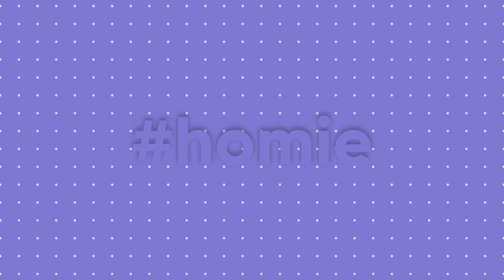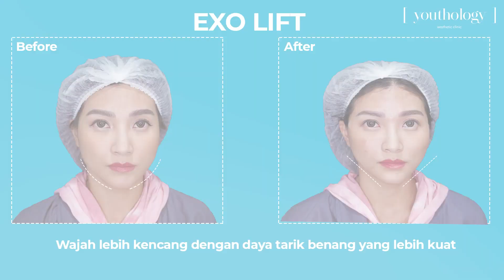EXO LIFT - SARWENDAH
Hai youthies, kali ini bunda sarwendah mau coba treatment EXO LIFT nih, tentunya membuat Wajah lebih kencang dengan daya tarik benang yang lebih kuat

Alamat Youthology Clinic : Jl. Sultan Iskandar Muda No.99A, RT.10/RW.3, Kby. Lama Utara, Kec. Kby. Lama, Kota Jakarta Selatan, Daerah Khusus Ibukota Jakarta 12240

Waktu Praktek :
Senin s/d Sabtu 10.00 s/d 19.00 WIB